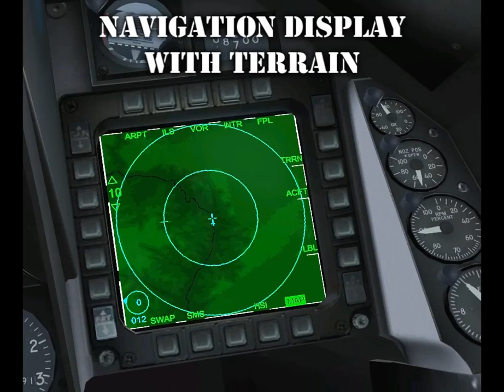Aerosoft F-16 Fighting Falcon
The basic fighter for most NATO countries for several decades, this aircraft deserved a place in FSX. For the last year Aerosoft has been working on a high detail model of this aircraft and now you will see the Fighting Falcon fly into the virtual world of FSX.

The F-16 Fighting Falcon is a multirole jet fighter build by General Dynamics for the US Air Force. The lightweight fighter became the ubiquities fighter as it was exported to 25 nations and a record breaking production of over 4,400 aircraft. Updated every decade it remains the basic fighter for nations worldwide. Apart from being a very serious fighter it remains about the most enjoyable aircraft to fly with the superb maneuverability and power that allows vertical climbs. Visibility is unparalleled in the frameless bubble canopy. This enjoyment remains fully intact in FSX.

The Aerosoft version includes the most used versions in the highest possible detail. With close to half a million vertices it most likely is the most detailed aircraft ever designed for FSX. The realism of this product is great that parts of the product are sold to professional users and is used in the first stages of training of pilots in 3 countries. Where other internally developed aircraft try to merge all existing models into one 'universal' model, the F-16 was designed with pure realism in mind, down to the smallest detail each of the 21 models is as the real aircraft patrols the skies. In FSX the F-16 is a joy to fly, with the controllability of a light aircraft and capable of altitudes of 50.000 feet and speeds exceeding Mach1. It is extremely agile yet easy to control (it will fly where you point the nose) it allows you to explore the environment of FSX like never before.

Features:

    * A, AM and C models
    * General Electric F110-GE-100 and Pratt & Whitney F100-P-220 engines
    * F-16C Block 50/52 Current and A MLU cockpits
    * 21 different external models
    * 21 different flight models
    * 61 different liveries
    * External loads
          o AIM-120 AAMRAAM
          o AIM-9 Sidewinder
          o Smokewinder
          o AIM-2000 IRIS-T
          o GBU-12 Paveway II
          o AGM-88A HARM
          o External wing 370 tank
          o Conformal fuselage tank
          o AN/ALQ-131 ECM pod
          o AN/ALQ-184 ECM pod
          o External fuselage tank 300
          o AN/AAQ-33 Sniper
          o AN/AAQ-28 Litening
          o AN/ASQ-213 HTS
    * Countries covered
          o Belgium
          o Chile
          o Denmark
          o Egypt
          o Greece
          o Italian
          o Israel
          o Netherlands
          o Norway
          o Poland
          o Portugal
          o Singapore
          o Taiwan
          o USA
          o Venezuela
    * Realistic (within FSX possibilities) Integrated Control Panel, Data Entry Display.
    * Realistic (within FSX possibilities) Air target radar with tracking options
    * Realistic (within FSX possibilities) Navigation display including terrain display
    * Realistic Stores Management Screens
    * Realistic Heads Up Display (actually sold for professional use)

Please note that this product is 100% focused on flying the F-16 and none of the offensive and defensive systems are modeled (though the radar allows tracking AI aircraft). There are also no ground objects that appear when parking brakes are set etc. Every last byte has been used to model the pure aircraft. So do not expect bombs that fall off, missiles that speed toward targets or ground power units.